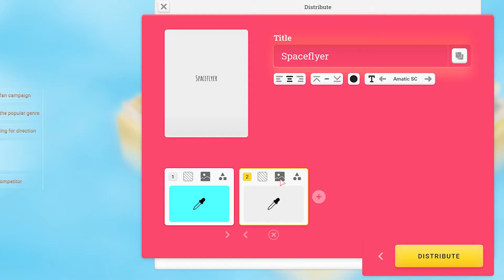Moviehouse | Announcement Trailer